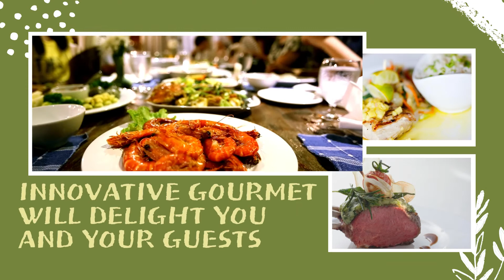Dinner for Eight